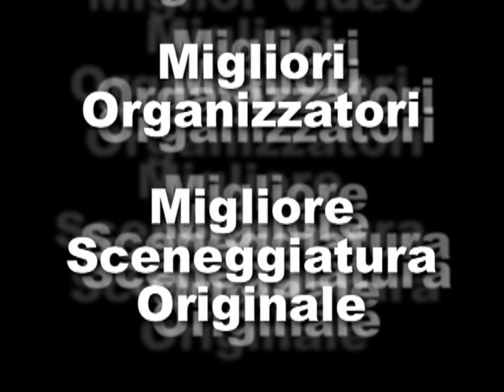Ciclopasseggiata 25 aprile 2013 - Ronchi di Campanile (PD) - Trailer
Anteprima del Video ufficiale della Ciclopasseggiata